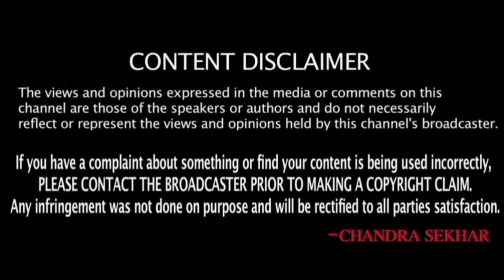కువైట్ ముఖ్యాంశాలు || Kuwait News Highlights 696 || 14 November 2022 || SukanyaTv Telugu